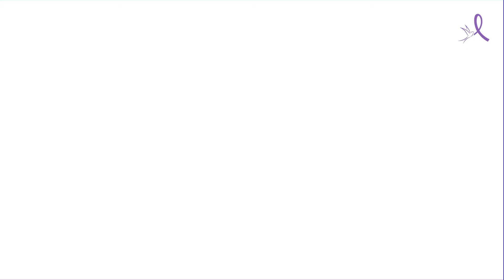ОЛЕНА МИХАЙЛОВА та ІГОР ХОНІН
Чернігівський медичний центр сучасної онкології вітає всіх З Новим 2021 роком та Різдвом творчим проєктом "У Новий рік без ONCO"!🎉🎉🎉
Чернігівські артисти та музиканти об'єдналися заради однієї великої мети - нагадати всім, що онкологія виліковна!
Дбайте про себе та своїх рідних і вчасно обстежуйтесь!
З Новим Роком!🎁✨🎄